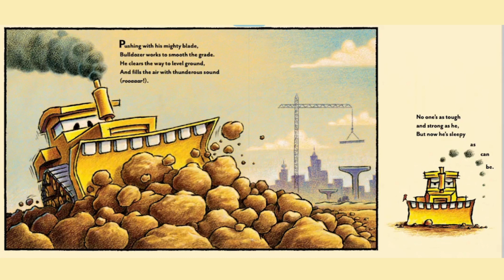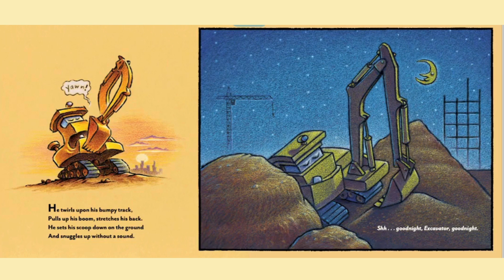Goodnight, Goodnight, Construction Site - Read Aloud Story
Goodnight, Goodnight, Construction Site
By Sherri Duskey
Illustrated By Tom Lichtenheld